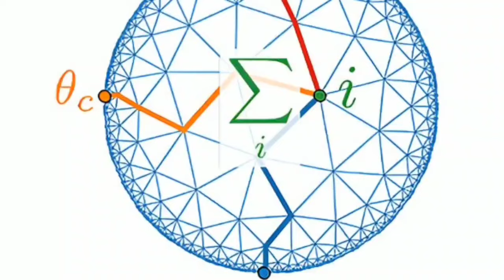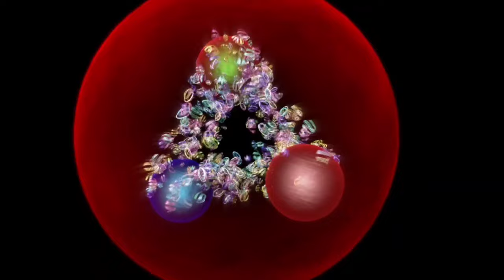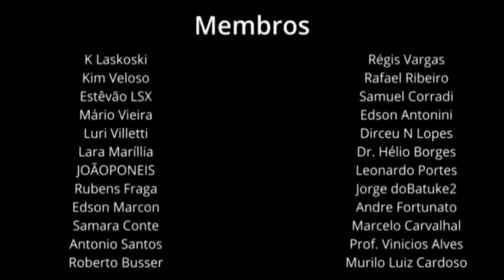FÍSICOS DESCOBREM UMA FORMA DE TESTAR A TEORIA CENTRAL DA GRAVIDADE QUÂNTICA EM LABORATÓRIO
A gravidade não é mais um mistério para os físicos — pelo menos quando se trata de grandes distâncias.

É possível calcular as órbitas dos planetas, prever marés e enviar foguetes ao espaço com precisão.

 Mas a descrição teórica da gravidade atinge seus limites no nível das menores partículas,

o chamado nível quântico.

"Para explicar o Big Bang ou o interior dos buracos negros, temos que entender as propriedades quânticas da gravidade",
"Em energias muito altas, as leis clássicas da gravidade falham.

 Portanto, nosso objetivo é contribuir para o desenvolvimento de novas teorias que possam explicar a gravidade em todas as escalas, incluindo o nível quântico."

explica a Professora Johanna Erdmenger,

Presidente de Física Teórica III na Universidade de Würzburg , na , Alemanha.

A teoria central da gravidade quântica

Chamada de correspondência AdS/CFT ,  desempenha um papel importante no desenvolvimento de novos modelos.

AdS significa Anti-de-Sitter, um tipo especial de espaço-tempo que é curvado para dentro, como uma hipérbole.

CFT significa teoria de campo conforme, que descreve sistemas físicos quânticos cujas propriedades são as mesmas em todas as distâncias espaciais.

A previsão é que teorias gravitacionais complexas em um espaço de alta dimensão podem ser descritas por teorias quânticas mais simples na fronteira desse espaço.

"Isso parece muito complicado no começo, mas é fácil de explicar", diz Erdmenger.

"A correspondência AdS/CFT nos permite entender processos gravitacionais difíceis, como aqueles que existem no mundo quântico, usando modelos matemáticos mais simples.

Em seu cerne está um espaço-tempo curvo, que pode ser pensado como um funil.

"A correspondência afirma que a dinâmica quântica na borda do funil deve corresponder à dinâmica mais complexa interna — semelhante a um holograma em uma nota de papel moeda, que gera uma imagem tridimensional, embora ela a nota seja apenas bidimensional.

Junto com sua equipe, Erdmenger desenvolveu um método para testar experimentalmente as previsões da correspondência AdS/CFT não confirmada anteriormente.

 Um circuito elétrico ramificado é usado para imitar o espaço-tempo curvo — os sinais elétricos nos pontos de ramificação individuais do circuito correspondem à dinâmica gravitacional que seria encontrada em diferentes pontos no espaço-tempo .

Os cálculos teóricos da equipe de pesquisa mostram que, no circuito proposto, a dinâmica na borda do espaço-tempo imitado também corresponde àquela interna — e, portanto, uma previsão central da correspondência AdS/CFT pode ser realizada pelo circuito.

Como próximo passo, a equipe de pesquisa de Würzburg  planeja colocar em prática a configuração experimental descrita no estudo.

Além de avanços significativos na pesquisa gravitacional, isso também pode levar a inovações técnicas.

"Nossos circuitos também abrem novas aplicações tecnológicas", explica Erdmenger. "Com base na tecnologia quântica, espera-se que eles transmitam sinais elétricos com perda reduzida, já que a curvatura simulada do espaço agrupa e estabiliza os sinais.

Isso seria um avanço para a transmissão de sinais em redes neurais usadas para inteligência artificial, por exemplo

O estudo foi publicado na revista Physical Review Letters .